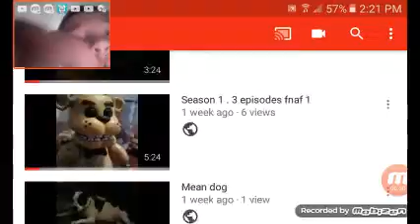I'm watching my own video aaaaAaaaaaaHhhhhhh